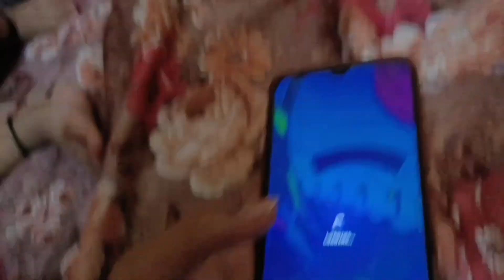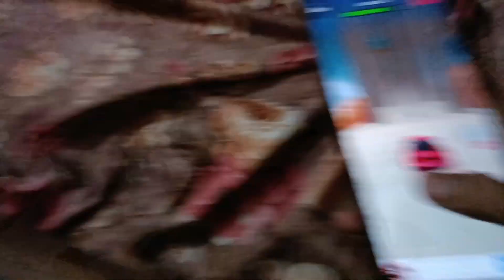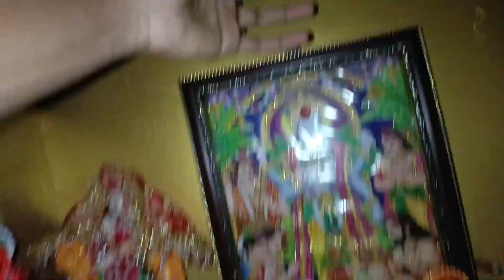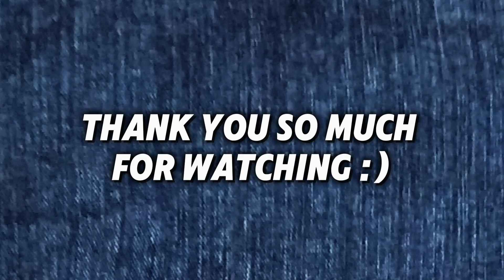Birthday Surprise At 12:00am || Didi Birthday Celebration 🎉🎂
Give The Birthday Surprise At 12:00 AM midnight || Birthday Special Vlog ||